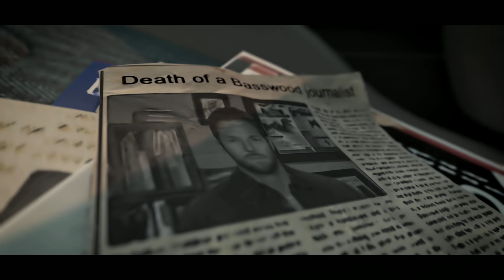Twin Mirror | 2160p | 60fps | 4K Trailer | Rus Text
Developed by DONTNOD Entertainment | Published by Bandai Namco Games
Not real 4K | 1080p - 2160p